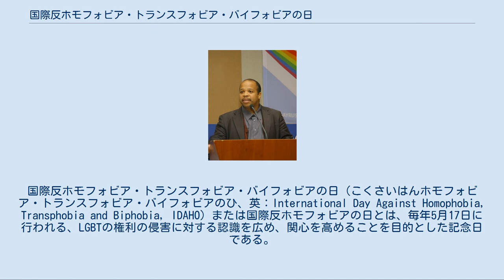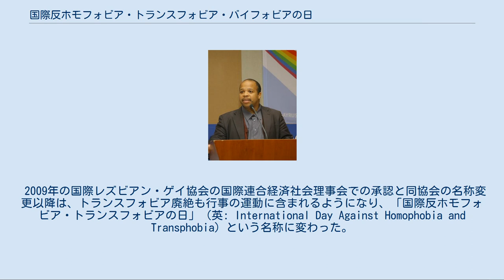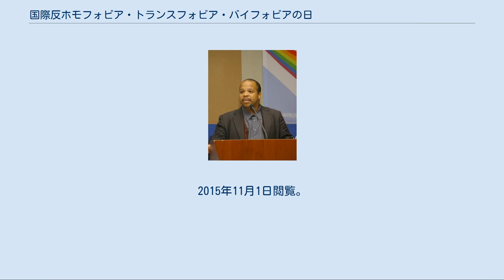国際反ホモフォビア・トランスフォビア・バイフォビアの日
国際反ホモフォビア・トランスフォビア・バイフォビアの日（こくさいはんホモフォビア・トランスフォビア・バイフォビアのひ、英：International Day Against Homophobia, Transphobia and Biphobia, IDAHO）または国際反ホモフォビアの日とは、毎年5月17日に行われる、LGBTの権利の侵害に対する認識を広め、関心を高めることを目的とした記念日である。
 5月17日という日付は、1990年の同日に世界保健機関が同性愛を国際疾病分類から除外したことを記念して定められた。
 5月17日は、2004年にアメリカ合衆国マサチューセッツ州が、さらに2010年にはポルトガルが同性結婚を合法化した日でもある。
2019年には、台湾でアジアで初めてとなる同性婚を認める特別法案が可決された。
 2010年には、ブラジルのルイス・イナシオ・ルーラ・ダ・シルヴァ大統領が国の反ホモフォビアの日として正式に承認している。
 また、過去ドイツにおいては5月17日（17.5と表記される）は刑法175条にちなみ、非公式ながら同性愛に関連した日と認識されることがあった。
 国際反ホモフォビア・トランスフォビア・バイフォビアの人の提唱者であるルイ=ジョルジュ・タン 国際反ホモフォビアの日は、フランスの大学教授であり同性愛者活動家であるルイ=ジョルジュ・タンが提案して2005年に始まり、初年度は50ヵ国からIDAHOを記念して、キャンペーン、討論会、街頭デモ、展示、映画祭、集会などが開かれた。
翌年の2006年に欧州議会で、同性愛に対する嫌悪（＝ホモフォビア）を非難する決議文を通してIDAHOが承認された。
同年7月の、ワールドアウトゲームズで採択されたモントリオール宣言本文の最後でも、すべての国と国際連合に対して国際反ホモフォビアの日の承認と推進を求めている。
 2009年の国際レズビアン・ゲイ協会の国際連合経済社会理事会での承認と同協会の名称変更以降は、トランスフォビア廃絶も行事の運動に含まれるようになり、「国際反ホモフォビア・トランスフォビアの日」（英: International Day Against Homophobia and Transphobia）という名称に変わった。
 2015年にはバイフォビアも運動の対象に含む改名が提唱され、「国際反ホモフォビア・トランスフォビア・バイフォビアの日」（英: International Day Against Homophobia, Transphobia and Biphobia）となった。
 ^ “同性婚容認 蔡総統「台湾が誇るべき1日」 大物歌手からも祝福の声続々 | 政治 | 中央社フォーカス台湾”. japan.cna.com.tw. 2019年5月17日閲覧。
 ^ Brazil's President Lula decrees National Day Against Homophobia Archived 2011年7月25日, at the Wayback Machine. ^ “International Day Against Homophobia and Transphobia”. United States Embassy of London. 2015年9月8日時点のオリジナルよりアーカイブ。
2015年11月1日閲覧。